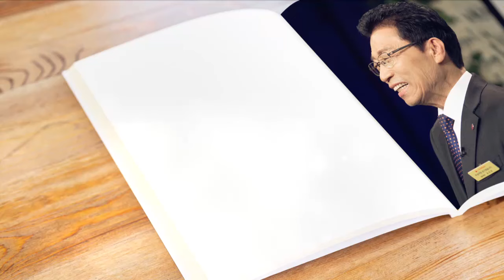[날마다 주님과 함께] 한 알의 밀알 (요12:24) 2017-04-11 [연세중앙교회 윤석전 목사]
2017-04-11 [날마다 주님과 함께] 한 알의 밀알 (요12:24) [연세중앙교회 윤석전 목사]

* 4/11(화) 한 알의 밀알 (요한복음12:24)

내가 진실로 진실로 너희에게 이르노니
한 알의 밀이 땅에 떨어져 죽지 아니하면 한 알 그대로 있고
죽으면 많은 열매를 맺느니라